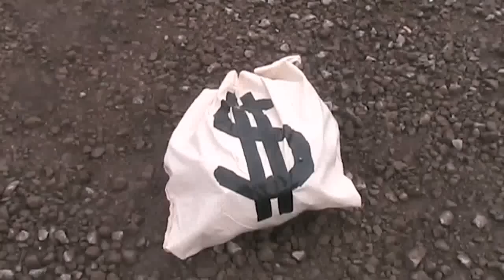Geschichte des Jump`n`Runs 1 | Kraut & Rüben & Videospiele #21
Hier ist der erste Teil meiner Episode über die Geschichte des Jump`n`Runs.
Im Gegensatz zum Shootergenre - dessen Wurzeln ja bis in die 60er Jahre zurück reichen - ist das Jump`n`Run Genre noch ziemlich jung.
In dieser Folge behandle ich die Frühtage des Platformers. Angefangen bei Frogs, über Donkey Kong bis zu Kangaroo und Jump Bug.